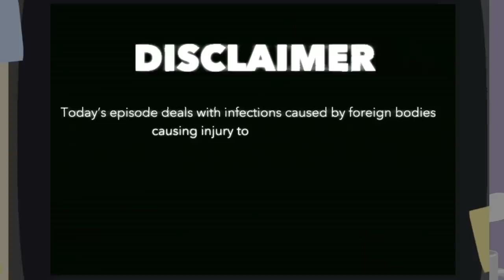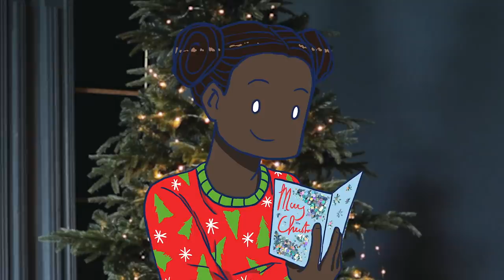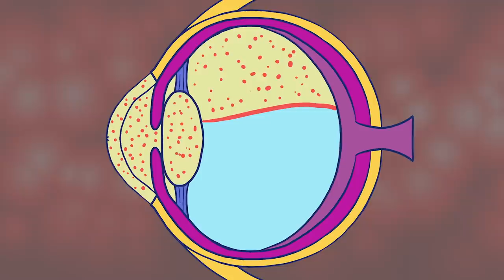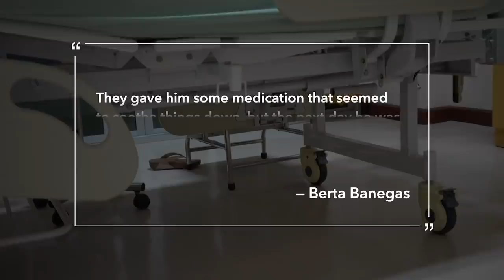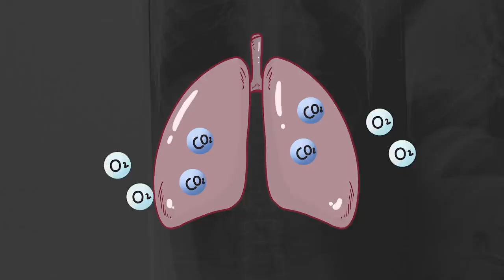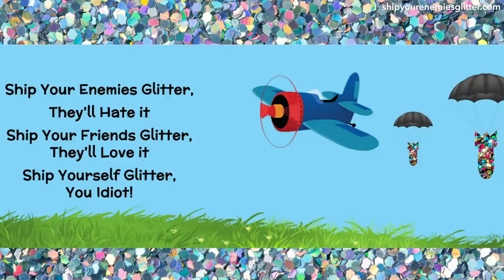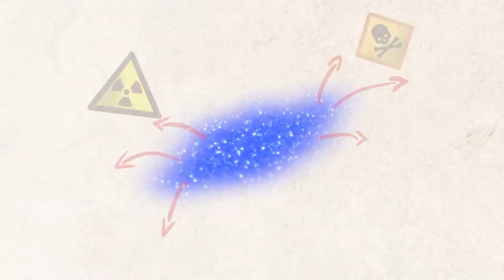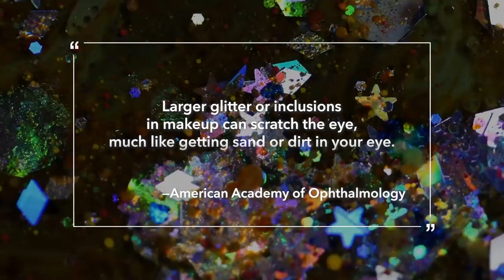How Glitter Ruined a Woman's Life, Forever.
Glitter — It’s fun, it’s sparkly, it’s the crafting world’s “sweetheart”. It’s also a life choice that, once made, cannot be unmade. Today we’re diving into the stories of how people got blindsided by shiny glitter. Let’s get into it.

[A Speck of Glitter that Caused A Woman to Lose Her Eye]

[A 7-year old Boy Who Died After Inhaling Glitter]